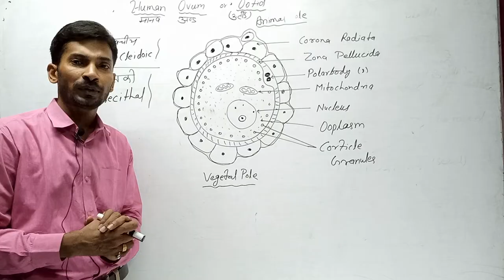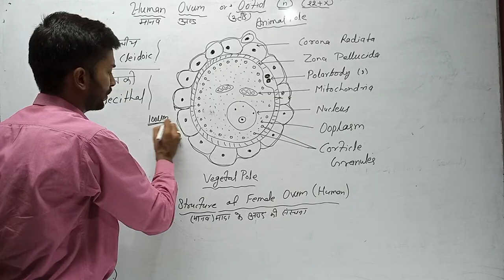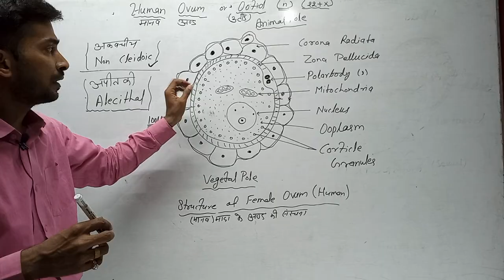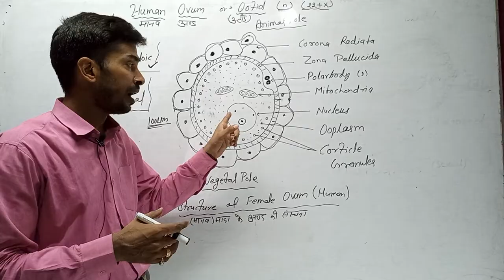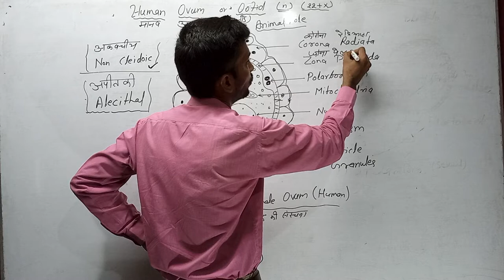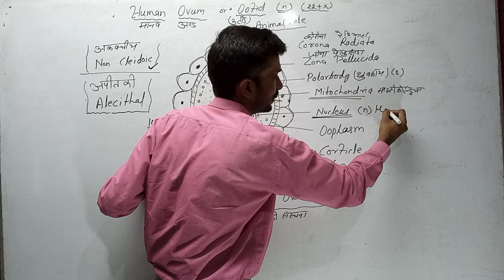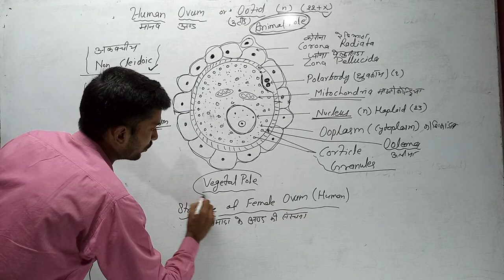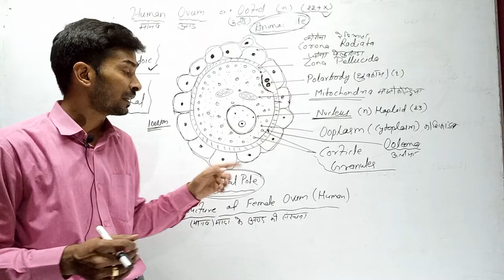महिला का अंड -Woman egg - मानव मादा अंड की संरचना - Human Female ovum/Ootid structure- मादा युग्मक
Ovum is also called Ootid. It is non motile female gamete. Human egg Cleidoic & Alecithal. Its diameter is about 100mm. Ooplasm of ovum keeps around self plasma membrane is called Oolema. Ooplasm also keeps Mitochondria, Ribosome, Protein, Glycogen & cortical granules. Its nucleus is large. Its nucleus is also known as Germinal Vesicles.Ovum keeps Animal & Vegetal pole. Ovum surrounded by Corona Radiata.